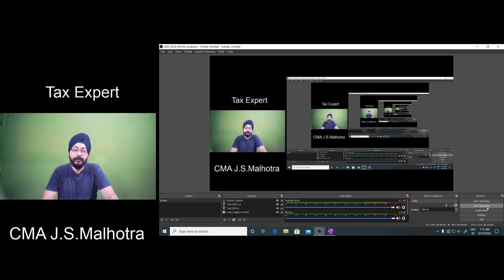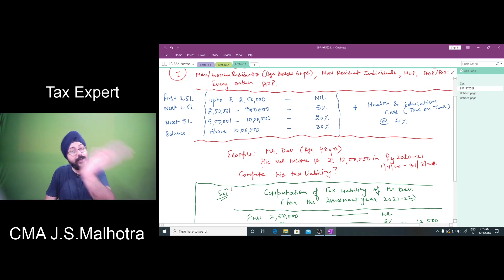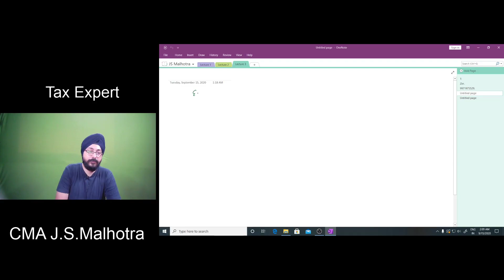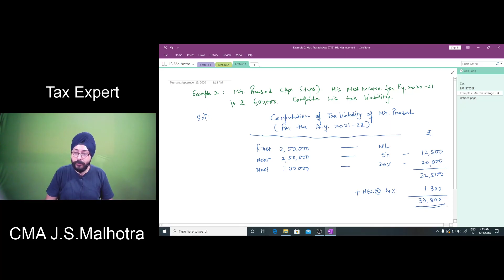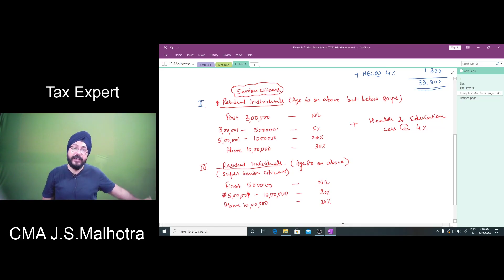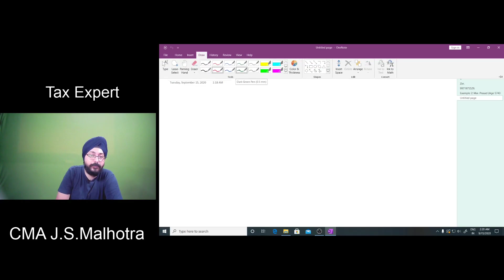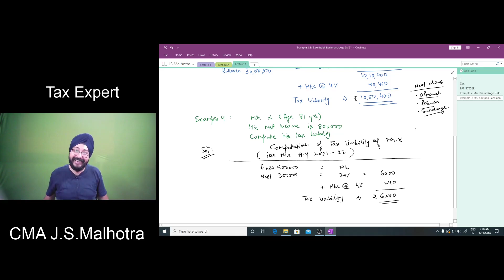CS Executive Paper 4 | Tax Laws | Demo Class 3